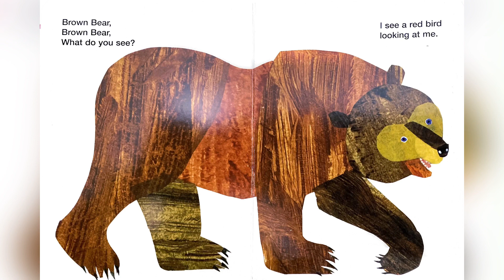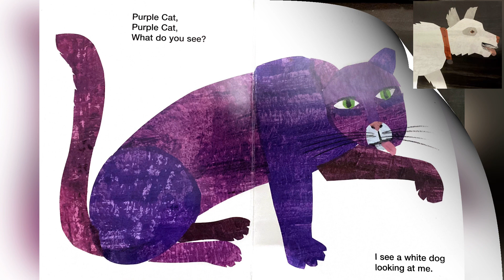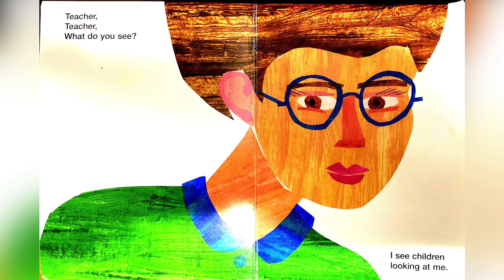Brown Bear Brown Bear What do you see? (read aloud)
Author/illustrator
Bill Martin Jr./ Eric Carle